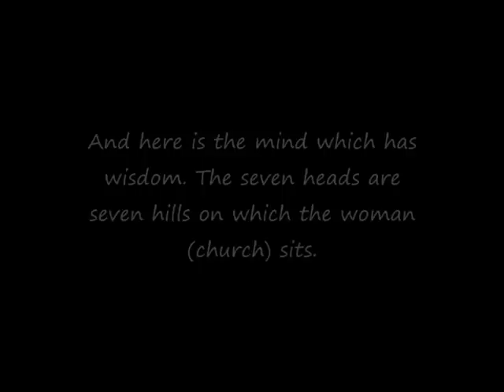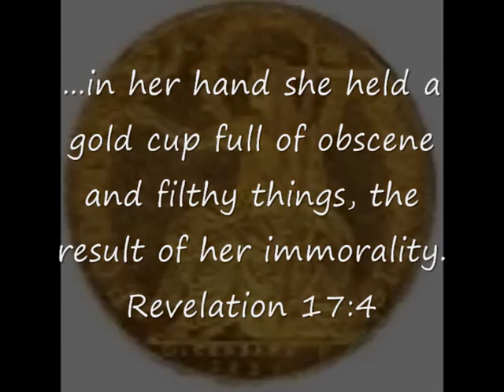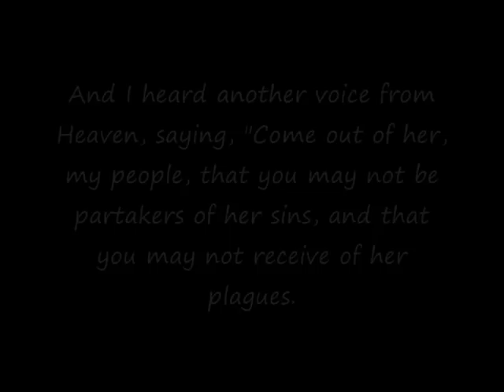Mystery Babylon, Revelation 17